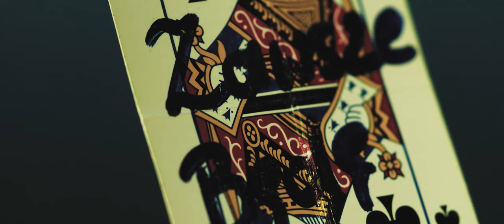Serafine - Zawsze będę [Official Music Video]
„Zawsze będę” to osobista historia zaczynania od nowa. Czy to przy zakończeniu relacji czy jakiegoś etapu w życiu, musimy zacząć od nowa i nie patrzeć wstecz bo to może nas tylko spowolnić. Budujemy świat który nie zawsze okazuje się trwały ale w tym wszystkim jesteśmy my i my zawsze będziemy. Koniec to tak naprawdę początek czegoś nowego.

Artysta: Serafine
Tytuł: Zawsze Będę
Muzyka i słowa: Serafine
Produkcja/Mix & mastering: Maro Music

NS Films Production
Scenariusz: Arkadiusz Rojek, Marcin Komar & Serafine
Reżyseria i zdjęcia: Arkadiusz Rojek & Marcin Komar
Edycja/grading: Arkadiusz Rojek
Obsada: Łukasz Białach, Serafine
Choreografia: Aleshka Surova
Make-up: Paulina Dziewulska
Wydawca: Warner Music Poland

ZAWSZE BĘDĘ
Nie znajdziesz już we mnie
Strachu i kłamstw
Nie myślę już trzeźwo
Chce wciąż grać
I Wspinam się wyżej,
wyżej I dalej, nie czuje nic.

A kiedy runie domek z kart
Nowe rozdanie nowa gra
Ja nie rozsypie się ot tak
Zawsze będę
Zbuduje nowy lepszy świat
Z silniejszych kart silniejsza ja
I nie rozsypie się ot tak
Zawsze będę grać, grać, grać

Nie zawsze los zagra
Z królewskich kart
Nie myślę by wrócić
Chcę wciąż grać

Zawsze będę
I nie rozsypie się o tak